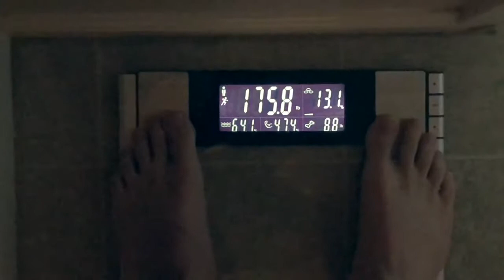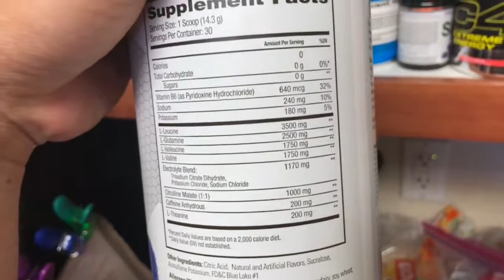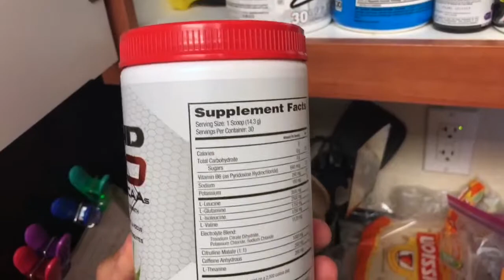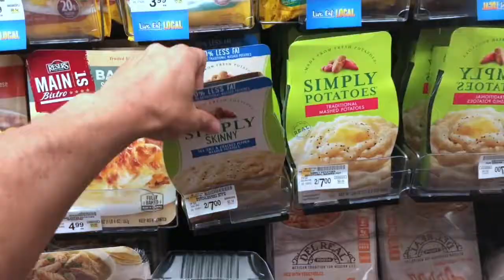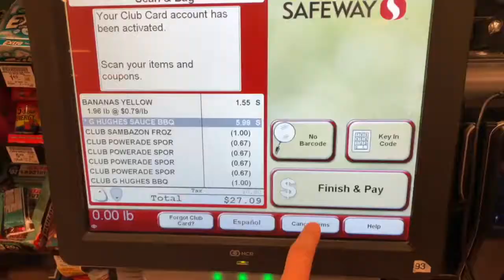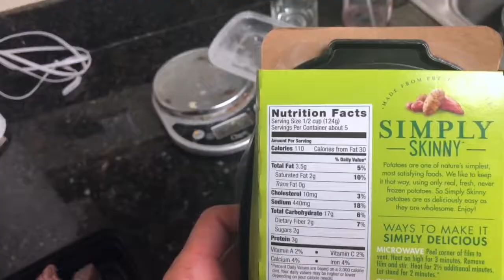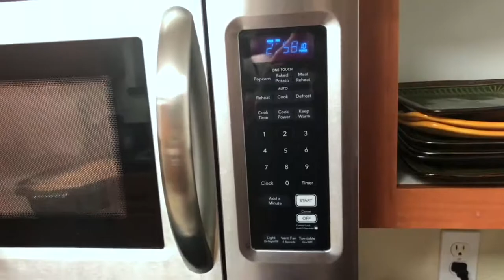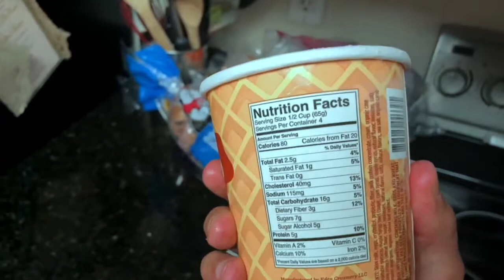QUICK AND EASY MEALS TO GET SUMMER SHREDDED!!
This is a full day of what I typically eat while I am cutting